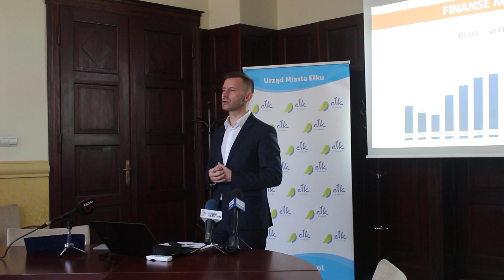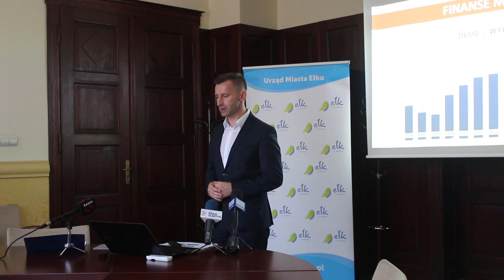Podsumowanie kandencji 2015 - 2018 Tomasz Andrukiewicz